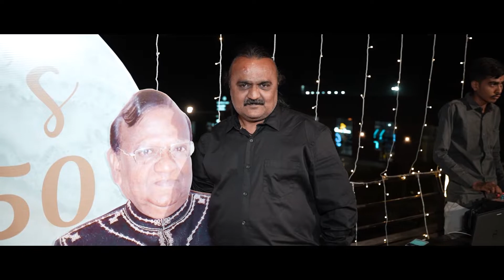RAJIV'S BRITHDAY SURPRISE HIGHLIGHT | 2022 | RAJKOT |DEVANSH DIGITAL PHOTOGRAPHY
"Capturing Wedding Love Story Of Couple"
"Capture the best Emotions of Your Family"

Event Captured By :-
Devansh Digital Photo | Films "Vaidik Vivah - THE WEDDING STUDIO"